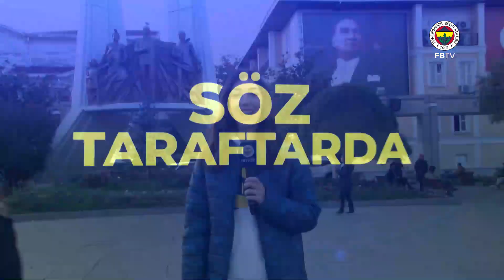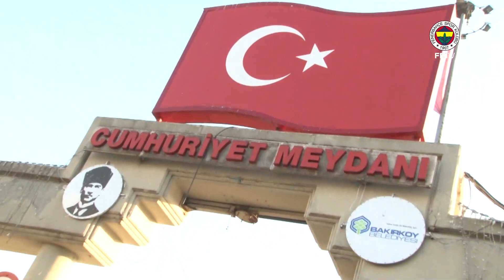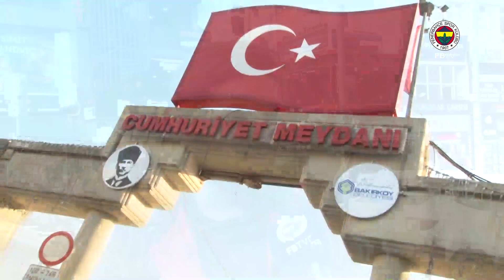Fenerbahçe - Göztepe Maçı Kaç Kaç Biter?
Fenerbahçe TV - Fenerbahçe'mizin, Göztepe ile oynayacağı maçın öncesinde taraftarlarımız skor tahmininde bulundu.